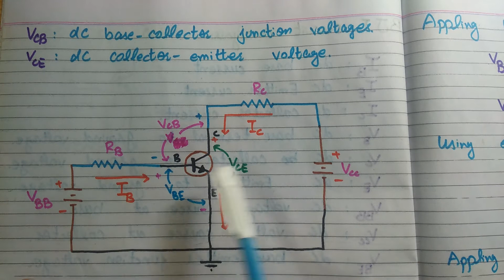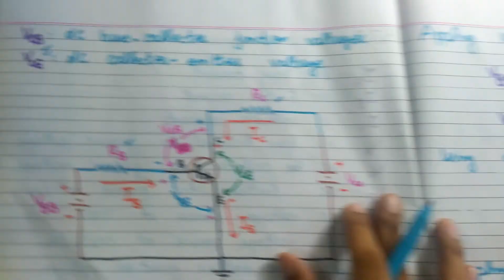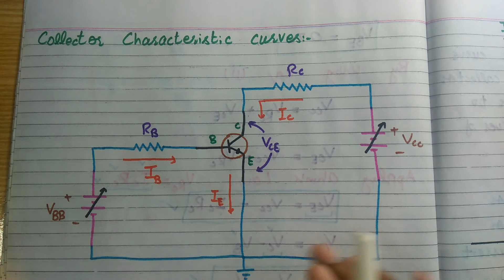Circuit analysis of BJT.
Go to this website write the topic name in search bar, notes are in front of you.